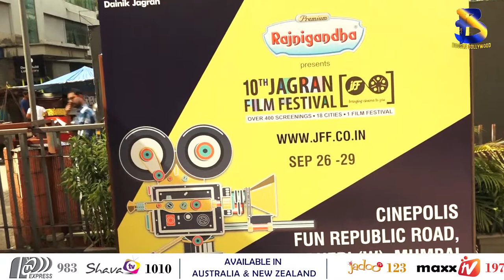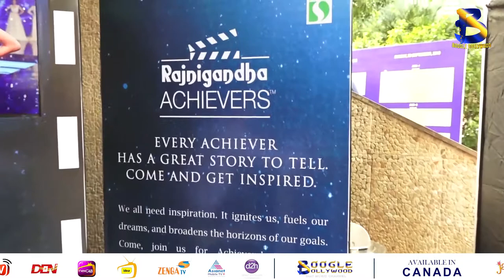Arjun Kapoor At Jagran Film Festival Day 3 | Boogle Bollywood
Copyrights@BoogleBollywood